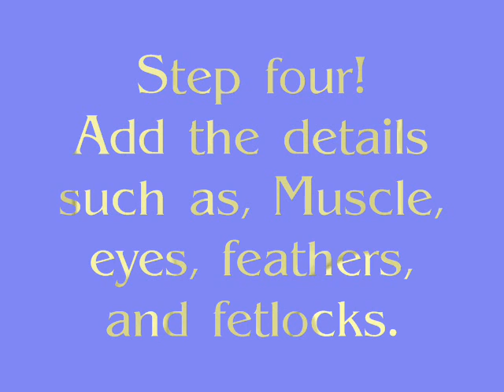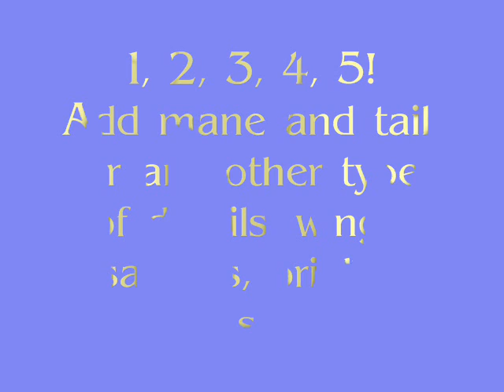How to draw a horse!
A slightly lazy arab itching. Hope you enjoyed my short tutorial. Thx xD.